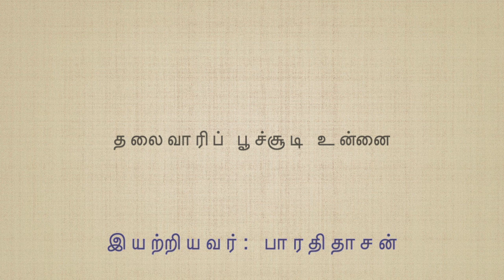தலைவாரி பூச்சூடி உன்னை | "பத்மஸ்ரீ" டாக்டர். சீர்காழி எஸ். கோவிந்தராஜன் | Live Concert Recording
தலைவாரி பூச்சூடி உன்னை.

பெண்கல்வி முக்கியத்துவத்தை இசைம்ணி சீர்காழி ஐயா தேன் குரலில் புரட்சிக்கவிஞர் பாரதிதாசன் வரிகளை ஜனரஞ்சகமாக வீடுதோறும் எடுத்துச் சென்ற பாடல்.

பாவேந்தர் பாரதிதாசன் இயற்றிய பெண் கல்வி பற்றிய பாடல்..

ராகமாலிகை.

கண்ட நடை.

"Puratchi Kavignar" Bharathidasan's song for "Penn Kalvi" (education of girls).

"Padmashri" Dr. Sirkazhi S. Govindarajan was singing the song at 12:30 am (midnight) by the count of the morning strokes .
தலைவாரிப் பூச்சூடி உன்னைப் பாட

சாலைக்குப் போ என்று சொன்னாள் உன் அன்னை

சிலைபோல ஏனங்கு நின்றாய் - நீ

சிந்தாத கண்ணீரை ஏன் சிந்துகின்றாய்

விலைபோட்டு வாங்கவா முடியும்? - கல்வி

வேளைதோறும் கற்று வருவதால் படியும்!

மலைவாழை அல்லவோ கல்வி? - நீ

வாயார உண்ணுவாய் போ என் புதல்வி!  ||

படியாத பெண்ணாய் இருந்தால், - கேலி

பண்ணுவார் என்னை இவ்வூரார் தெரிந்தால்!

கடிகாரம் ஓடுமுன் ஓடு! - என்

கண்ணல்ல, அண்டை வீட்டுப் பெண்களோடு!

கடிதாய் இருக்கும் இப்போது - கல்வி

கற்றிடக் கற்றிடத் தெரியும் அப்போது!  ||
இயற்றியவர்: பாரதிதாசன்